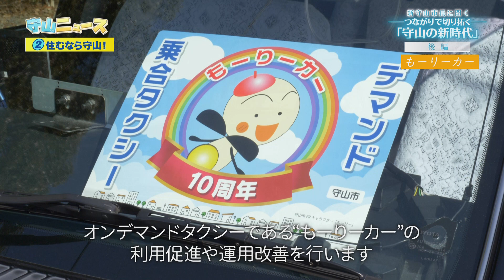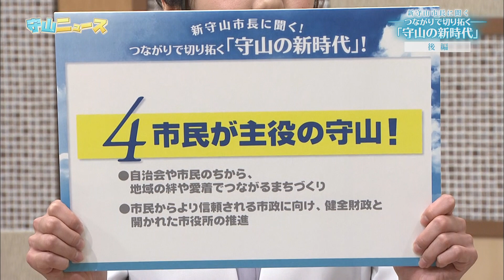【守山ニュース】新・守山市長に聞く！つながりで切り拓く”守山の新時代”後編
守山市内で行われるイベント情報や取り組み事業を紹介する市政情報番組「守山ニュース」。今回は「新・守山市長に聞く！つながりで切り拓く”守山の新時代”後編」をお送りします。
守山市長を３期務めた宮本和宏前市長の任期満了に伴い、令和５年２月、森中高史新守山市長が就任しました。市政への抱負や取り組みについて新市長がインタビューに答えます。

出演者
【出演】守山市・森中高史市長
【聞き手】藤田有紀（ＢＢＣアナウンサー）